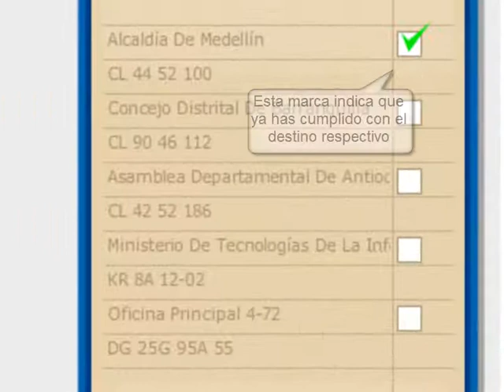El Cartero Game - 4-72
Juegos desarrollados por Domoti, donde tienes como meta aprender el código postal de tu departamento y ciudad